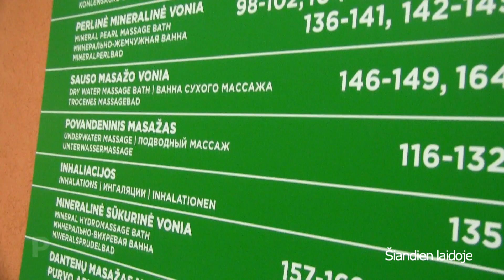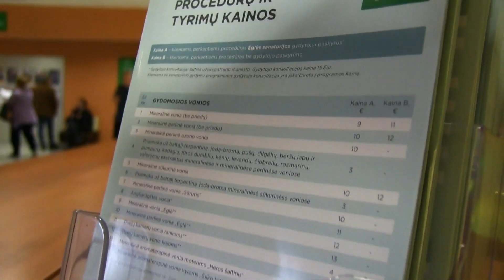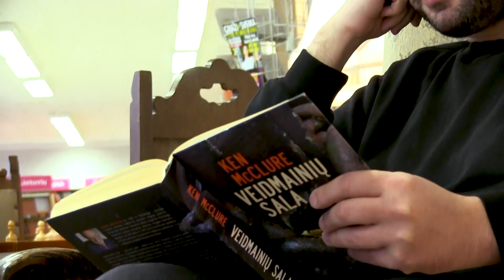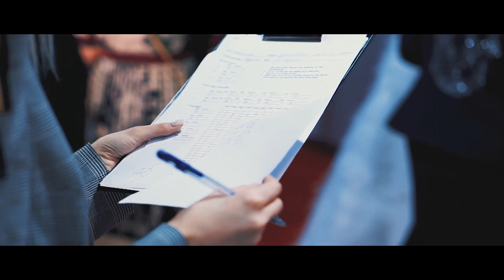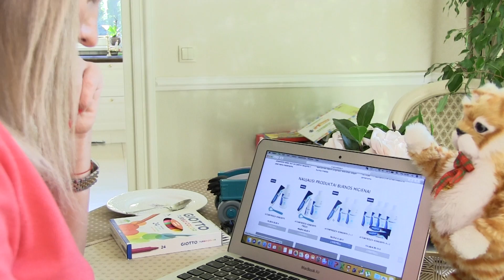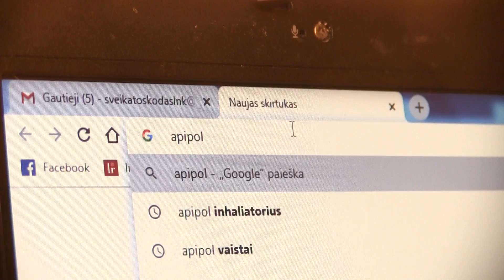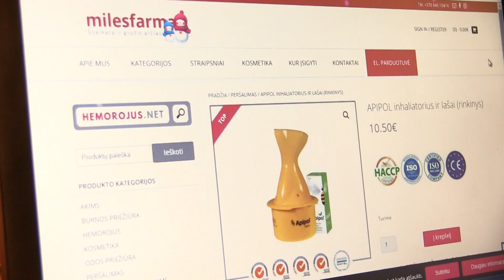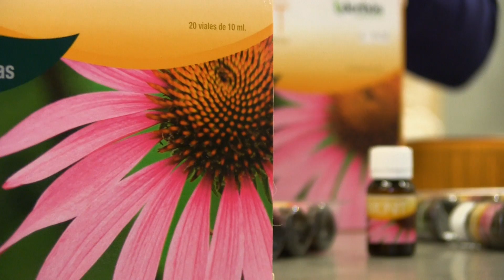TV laida "Sveikatos kodas" 2019-12-07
Oksanos Pikul patarimai, kaip atsikratyti  blogo burnos kvapo. Kai paneatsižvelgiant į amžių tiriantiems daug streso, ypač svarbu grąžinti savo sveikatą į normalią padėtį?